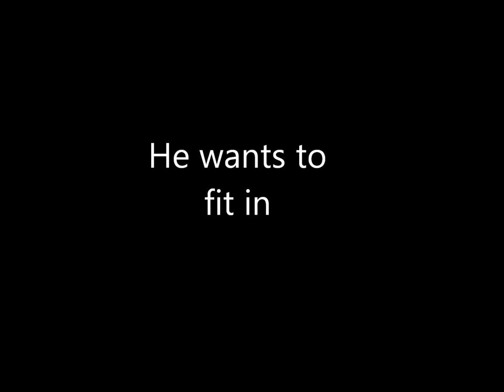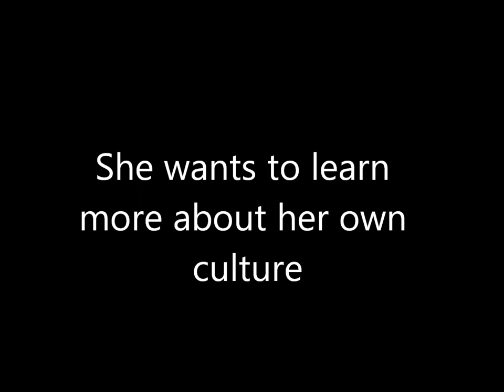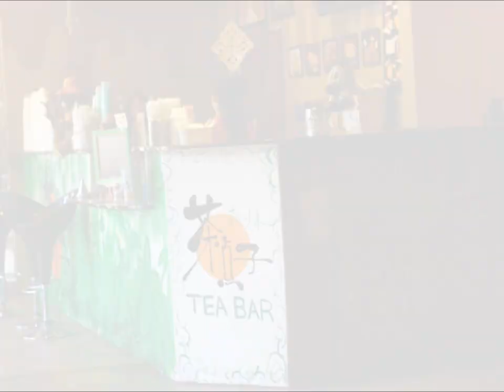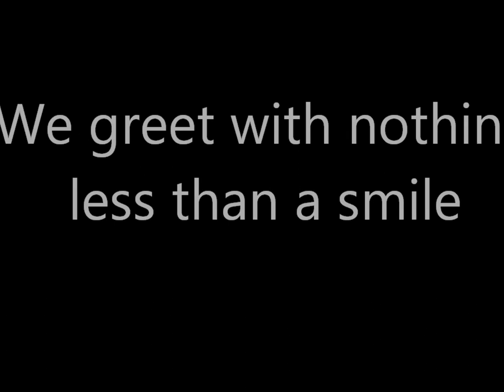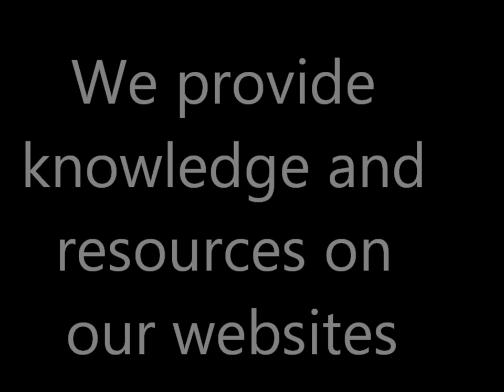TSA Fall 2011 advertisement film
Welcome to TSA(Taiwanese Student Association

Director: Michael Yeh
Producer: Jonathan Chen
Writer: Ryan Kao, Michael Yeh, Darren Hung
Editor: Michael Yeh
Starring: Allen Hung, Debbie Wang, Tracy Teng, Sean Chao, James Yeh, Cindy Lin, Eric Fu, Jasmine Yao, Jeremy Ma, Darren Hung, Cory Kao, Josh Chang, Lena Wang, Carlos Yong, Jonathan Chen
Camera Crew: Hank Chi, Michael Cheng, Jack Xu
Sound Crew: Nick
Photographer: Jeremy Ma, Davidian Chen, Nick, Nelson Chen(and a lot more please fill me in for more credits)